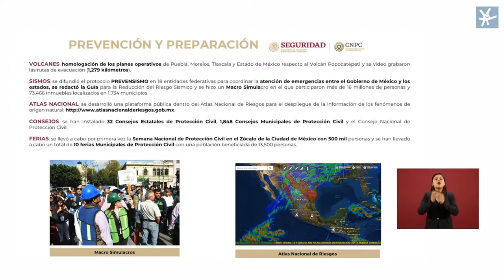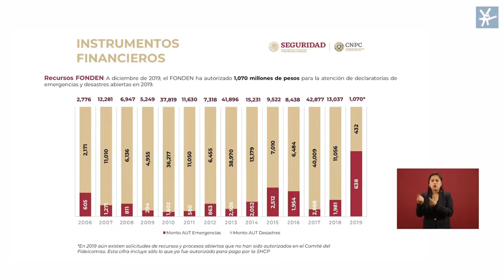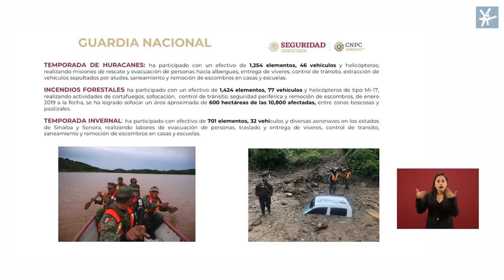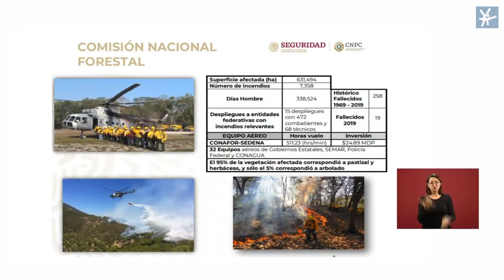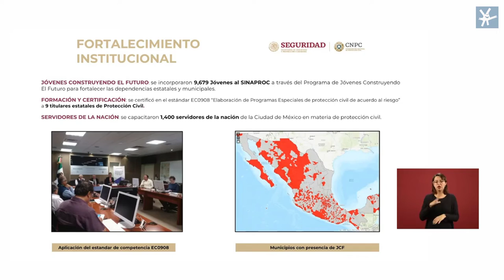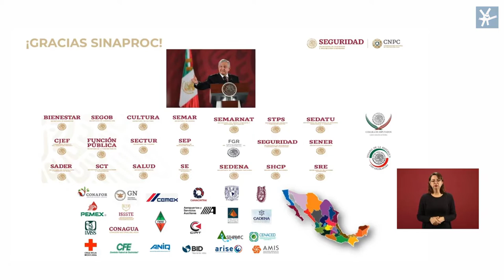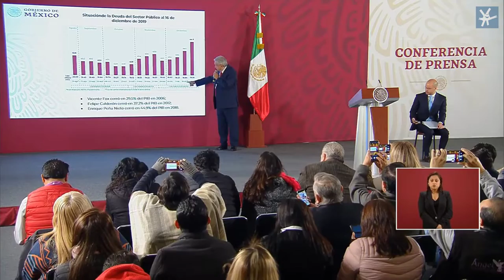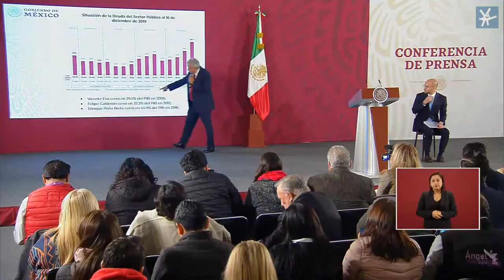Andres Manuel Lopez Obrador Conferencia a medios 19 Diciembre 2019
La Coordinación Nacional de Protección Civil está encargada de coordinar a los integrantes del Sistema Nacional de Protección Civil. Ustedes saben que el sistema lo integramos el sector público, el sector privado, el sector social.

Estos son algunos de los fenómenos de juntos, todos juntos, prevenimos, preparamos y atendemos eventos socio-organizativos, que tienen que ver con grandes concentraciones de personas, por supuesto ciclones tropicales, lluvias, inundaciones, volcanes activos, el más visible de ellos el volcán Popocatépetl, que lo compartimos cinco estados, el volcán de Colima, que lo compartimos dos estados; también la inestabilidad de laderas, un fenómeno que se da de derrumbes, de deslaves, de deslizamientos que se dan en las zonas serranas de nuestro país.

Los eventos químicos, que tienen que ver con tomas clandestinas de combustible, volcaduras de pipas, que pueden tener sustancias peligrosas; y de manera conjunta los incendios forestales, que afectan a los bosques y a los pastizales de nuestro país.

Siempre con la prevención como la primera premisa, hemos realizado en el caso de los volcanes de nuestro país la homologación de los planes operativos del volcán Popocatépetl, la revisión de los mil 300 kilómetros de rutas de evacuación, una agenda particular con cada uno de los estados que compartimos el volcán Popocatépetl.

En materia de sismicidad, en lo que va de este año ustedes mejor que nadie conocen el territorio mexicano, hay cinco placas tectónicas, 18 estados que tienen mayor sismicidad, cerca de 25 mil sismos se han presentado con epicentro en nuestro país en lo que va de este año, el 50 por ciento de ellos tienen epicentro en el estado de Oaxaca, cerca de tres mil deben de tener epicentro en el estado de Chiapas.

Y en el caso de los sismos tenemos un protocolo que se llama Prevensismo, que integran estos 18 estados, además ustedes participaron con nosotros de un macrosimulacro, en el cual 16 millones de personas de todo el país participaron en él.